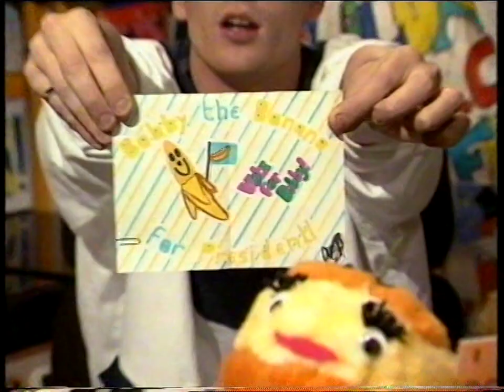CBBC broom cupboard continuity clip (c.7/6/88)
Very brief clip of Children's BBC broom cupboard continuity presented by Andy Crane and several bananas. I reckon this may come from 7th June, 1988, but am willing to be corrected on that.

This is possibly the only recording of this continuity still in existence, so special thanks to Lindsay for lending me the tape.